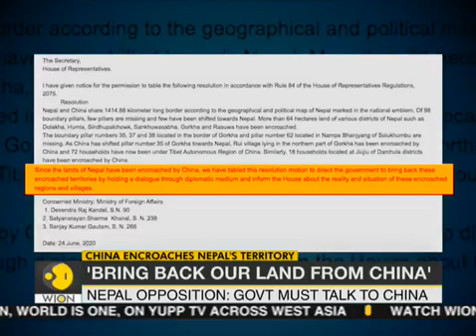China using road construction for encroachment | Nepal | World News || WORLD TIMES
•Nepal's main opposition party has raised the issue of Chinese encroachment of the country's territory in the lower house of the Parliament. The KP Sharma Oli government was questioned on this issue. Watch report.